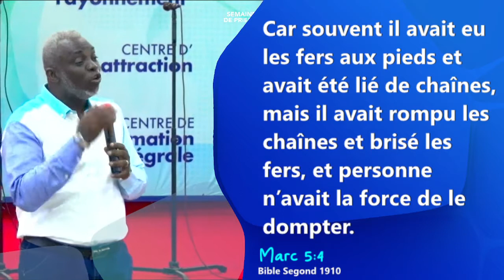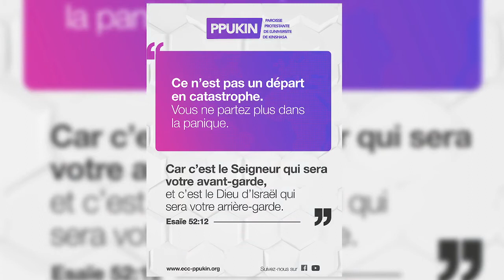LA PUISSANCE DU NOM DE JÉSUS, avec le Pasteur Jean Jacques MAKONDA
TROISIÈME JOUR DE LA SEMAINE DE PRIÈRES,
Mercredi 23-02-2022